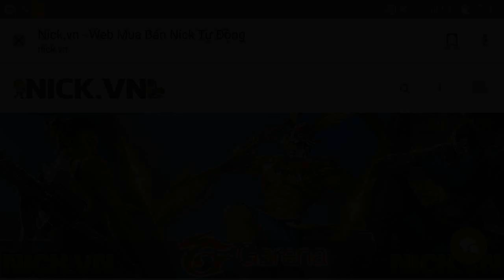Lần Thứ 9 Mở Skill 2 Đệ Tử Ngọc Rồng Online... Masenko Hộ Bố Cái !!!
Lần Thứ 9 Mở Skill 2 Đệ Tử Ngọc Rồng Online... Qúa Đắng !
Kênh DPgaming Là Kênh Ngọc Rồng Online Chuyên Để Xàm Bựa Chém Gió Giải Trí Lúc Anh Em Chơi Game Căng Thẳng Hãy Đăng Ký Giúp Mình Sớm Đạt 100k sub.